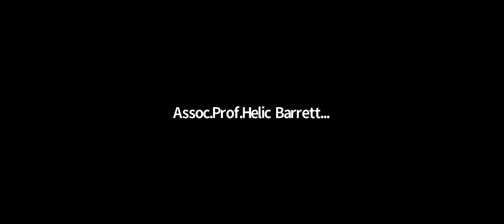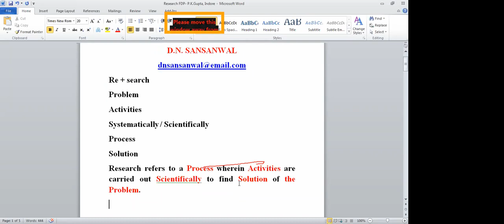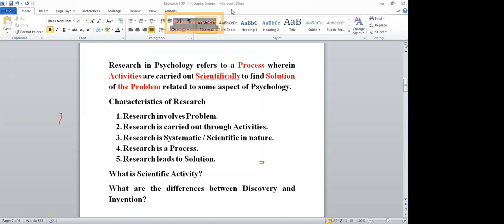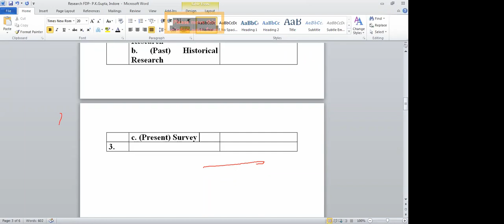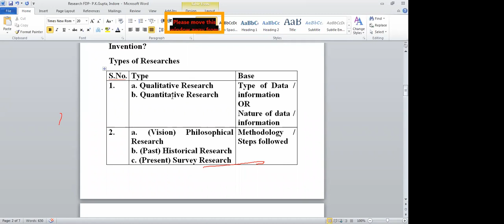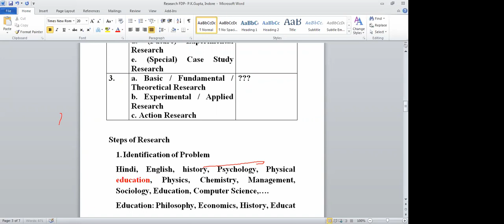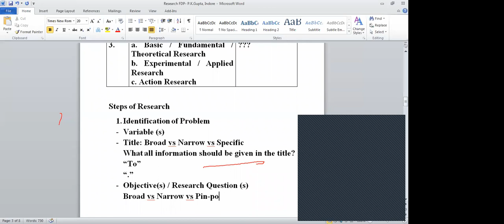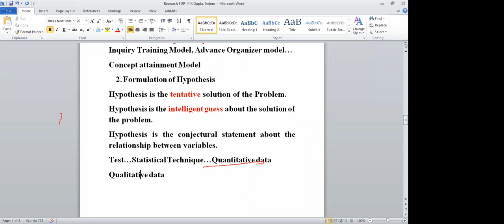Basics of Research at Rosary College By Dr. D .N. Sansanwal First Day